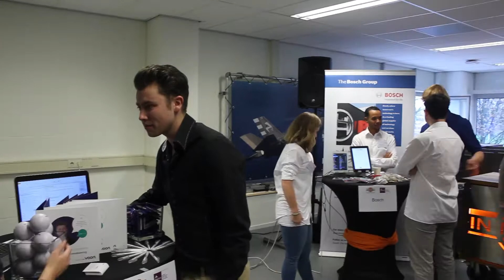Fontys Centre of Expertise HTSM - bedrijvendag 30 november 2017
Op 30 nov. 2017 hebben sv Innovum & Fontys Centre of Expertise HTSM voor de tweede keer een bedrijvendag georganiseerd. Sfeerimpressie: korte versie bedrijvendag.